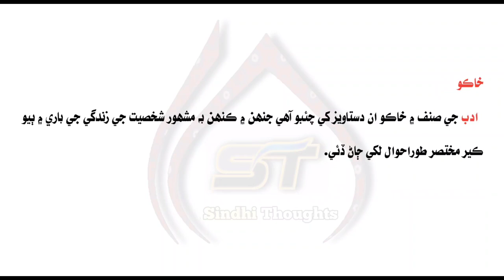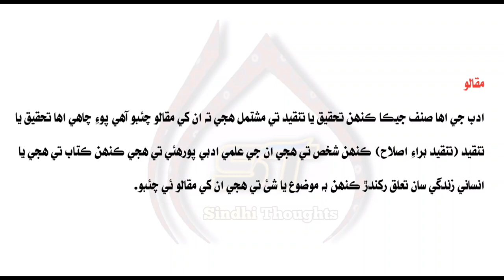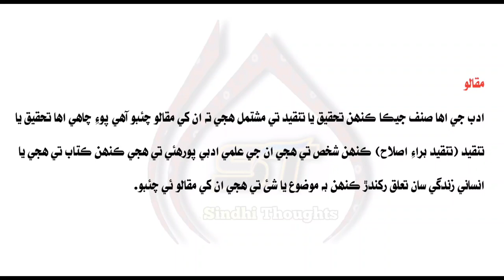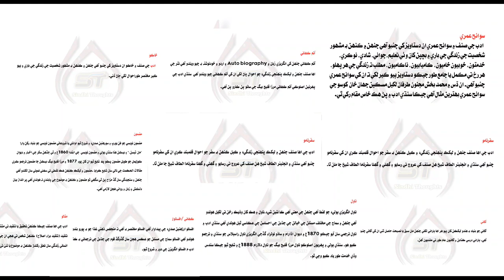Nasar | Sinfoon | Adab | Professor Shabana Nawaz | Sindhi Thoughts | JEST/PST Sindhi Preparation